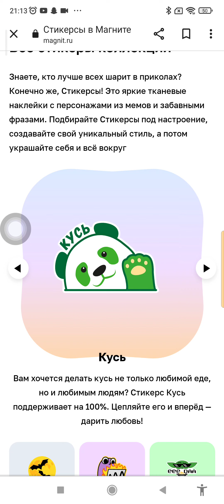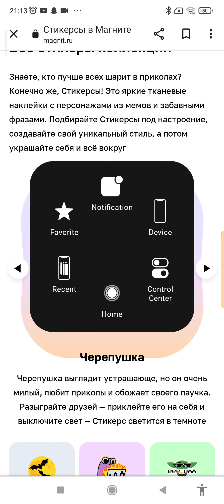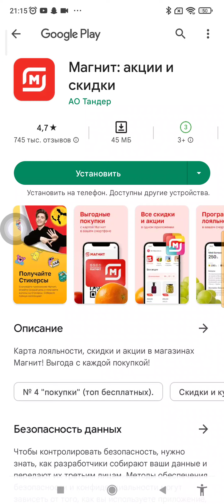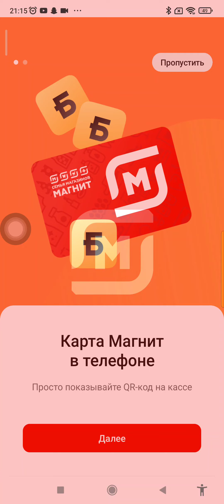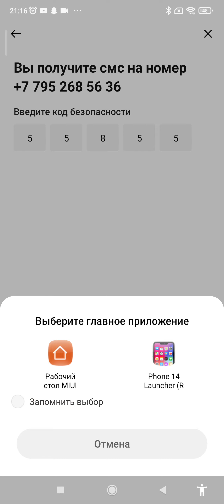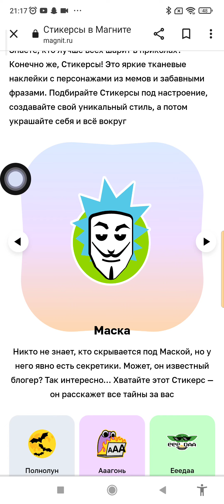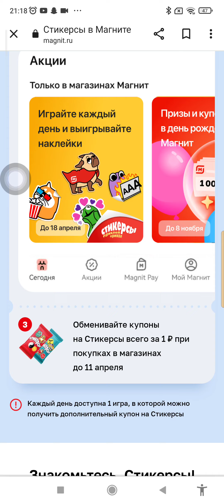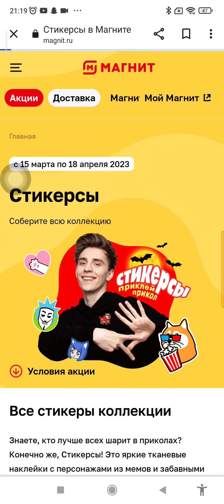все стикерсы в магните👀